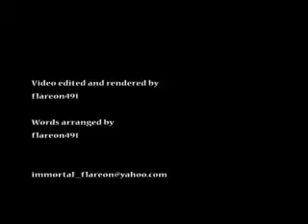Tribute to Final Fantasies 13 and Versus 13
this is my vidtribute to the 13th installment of final fantasy and its 'sequel-to-be' versus 13